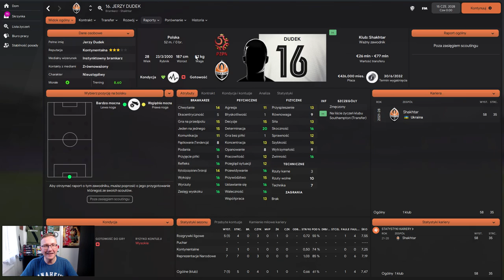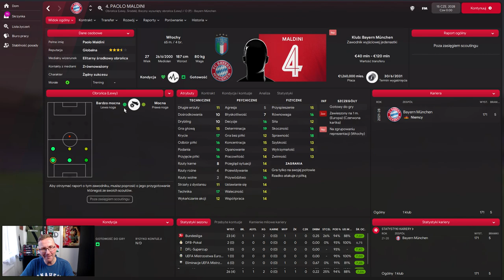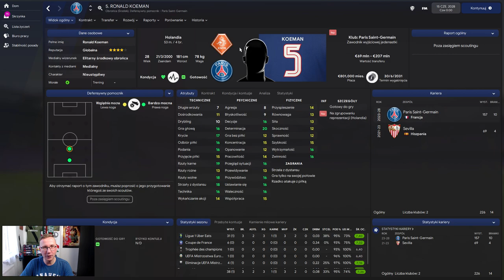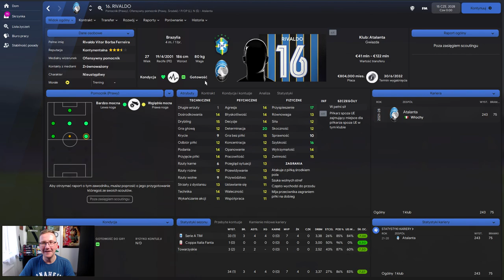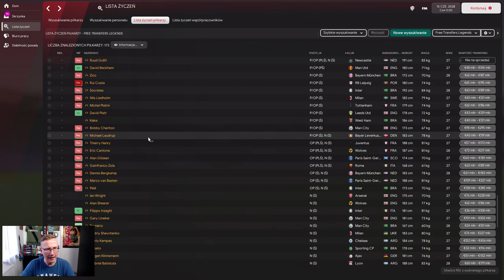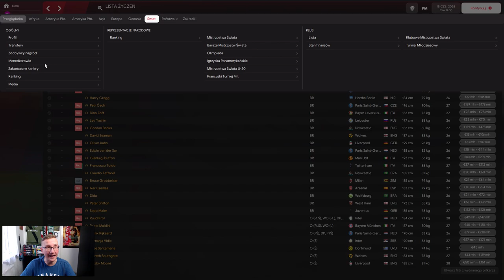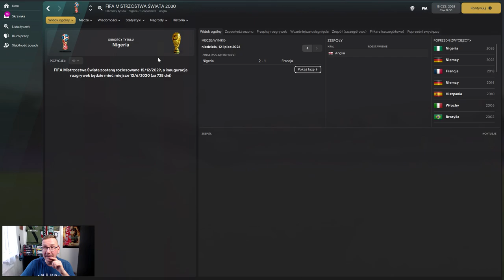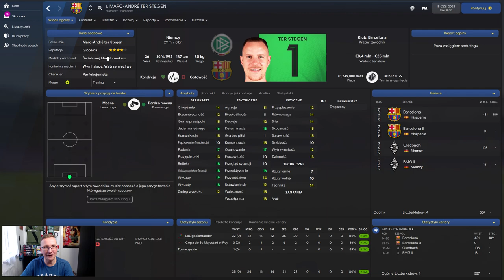Boniek, Dudek, Ronaldinho i inne legendy piłki ZA DARMO! - Football Manager 2022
👉 Drugi kanał 👈

👉 Dodatki 👈

► GTX1080
► 32GB RAM